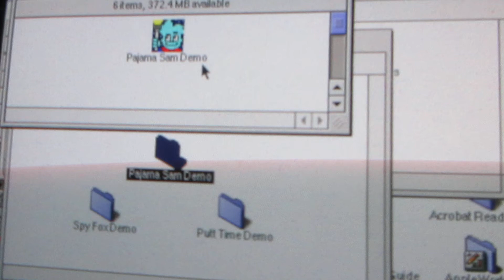"Pajama Sam in No Need to Hide When It's Dark Outside" (Demo)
Here is the fourth "Humongous Entertainment Demo Walkthrough", "Pajama Sam in No Need to Hide When It's Dark Outside".  In this demo walkthrough help "Pajama Sam", to find his flashlight and lunchbox.  In the real game you can explore more in the "Land of Darkness" with "King the mine car", "Otto the Boat" and others.  Sorry about the glitches in this video.  You'll also hear me say that quote.  Ignore the glitches that is shown in this video.